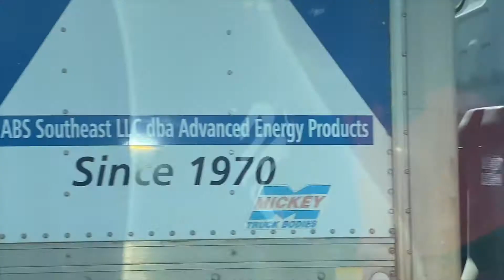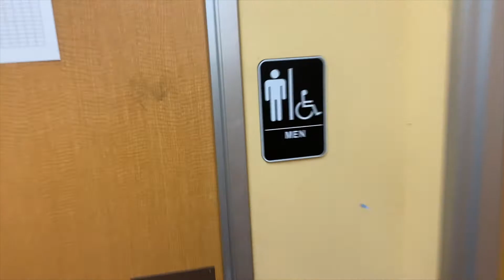Road Trip from NC (North Carolina) To ATL (Atlanta) | Weekday Vlog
Road Trip from NC (North Carolina) To ATL (Atlanta)